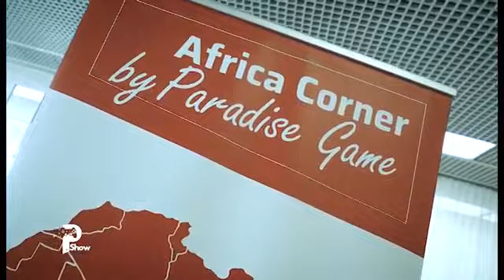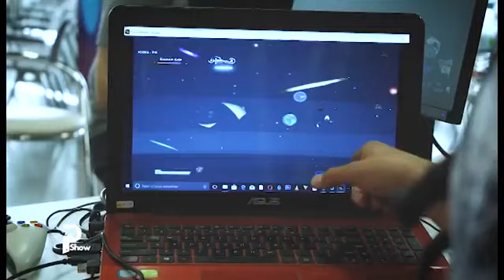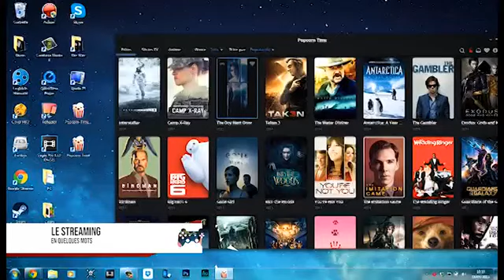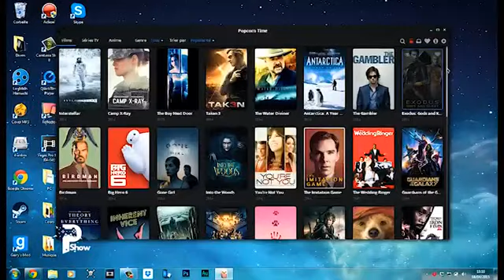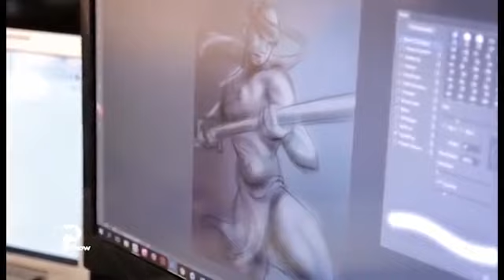Paradise Game Show #7 du 01 septembre 2018 avec Marie Noelle Boka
Bienvenue sur la chaîne officielle Youtube de Paradise Game.  Retrouvez ici le 7ème épisode de votre émission Paradise Game Show du 1er septembre en replay, animée par Marie-Noëlle Boka.